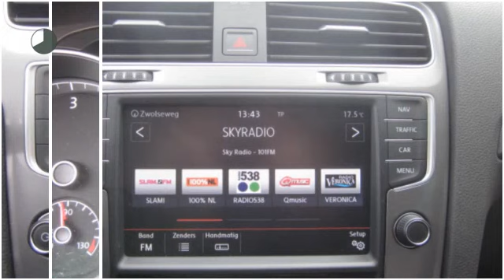Volkswagen Golf 1.6 TDI 110pk Lounge 4-Motion, Navigatie